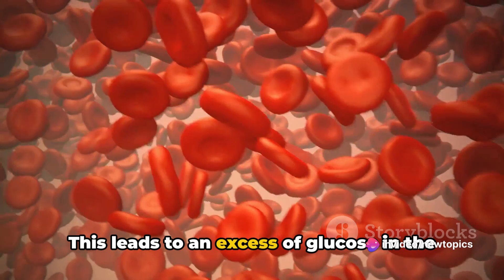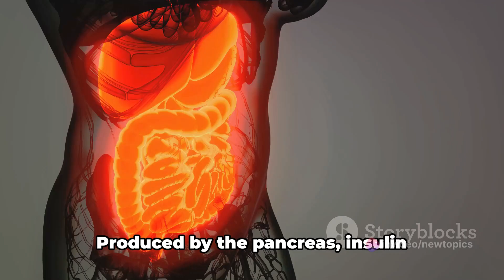UNLOCKING THE MYSTERIES OF DIABETES TYPES, SCIENCE AND MEAL PLANS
🩸 Welcome to our comprehensive exploration of diabetes! 🩸

In this enlightening video, we embark on a journey to unlock the mysteries of diabetes, delving deep into its various types, the underlying science, and practical meal plans that can make a significant impact on managing this condition.

🔍 Understanding Diabetes Types:
Explore the intricate landscape of diabetes as we break down its different types – Type 1, Type 2, gestational diabetes, and more. Gain insights into the distinct characteristics, causes, and risk factors associated with each type.

🔬 The Science Behind Diabetes:
Uncover the scientific intricacies that contribute to the development and progression of diabetes. From insulin resistance to beta-cell dysfunction, we navigate the biological terrain, making complex concepts accessible to all viewers.

🍽️ Crafting Effective Meal Plans:
Nutrition plays a pivotal role in diabetes management. Discover practical and actionable tips for designing meal plans that cater to different types of diabetes. We'll discuss the importance of balanced diets, portion control, and the role of specific nutrients in maintaining blood sugar levels.

🤝 Expert Interviews and Insights:
Engage with leading experts in the field of diabetes as they share their invaluable insights. Learn from professionals who specialize in diabetes care, nutritionists, and individuals who have successfully managed their condition.

📈 Empowering Lifestyle Changes:
Empower yourself with lifestyle changes that can make a positive impact on diabetes management. From exercise routines to stress management, we provide holistic approaches to enhance overall well-being.

📚 Additional Resources and References:
Access a wealth of additional resources and references to deepen your understanding of diabetes. Stay informed with the latest research, recommended readings, and online platforms for ongoing support.

Whether you are newly diagnosed, supporting a loved one, or simply curious about diabetes, this video aims to empower and educate. Join us in unraveling the complexities, fostering understanding, and embracing practical strategies for unlocking the potential to live a fulfilling life with diabetes.

Share this valuable resource with anyone who might benefit from a deeper understanding of diabetes. Together, let's unlock the knowledge and make strides towards a healthier, more informed future!